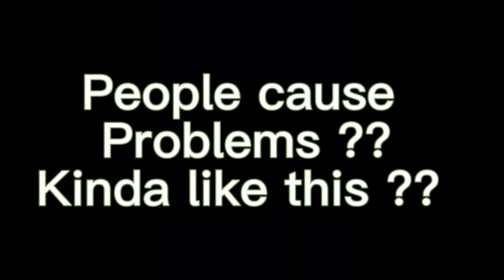A Dolly Vision expert panel